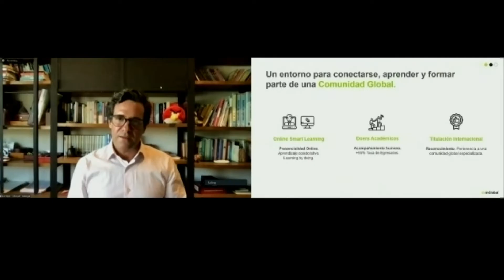Encuentro Anual de Profesores 2021 - Resumen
Encuentro Anual de Profesores 2021, celebrado el pasado miércoles 6 de octubre de 2021, en el marco de los 10 años de doinGlobal.

Con la participación de Cristóbal Cobo, (PhD) Especialista Senior en Educación y Tecnología. Fundó y dirigió el Centro de Estudios – Fundación Ceibal (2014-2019). Investigador asociado del Instituto de Internet de la Universidad de Oxford (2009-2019). El trabajo de Cobo está en la intersección entre el futuro del aprendizaje, culturas de innovación y las tecnologías centradas en las personas.

Cristóbal ha sido distinguido por el Consejo Británico de Investigación Económica y Social (ESRC) y es investigador asociado del Centro de Habilidades, Conocimiento y Desempeño de la Universidad de Oxford.

Posee un PhD “cum laudem” Ciencias de la Comunicación en Universitat Autònoma de Barcelona. Co-autor de Aprendizaje Invisible. Su libro más reciente es "Acepto las Condiciones: Usos y abusos de las tecnologías digitales", (Fundación Santillana, Madrid, 2019). “Innovación Pendiente” (Penguin Random House, 2016). Ha sido conferencista invitado en más de 30 países (+ 4 TEDx). Con intervenciones en CNN, Deutsche Welle, El Pais o Le Monde Diplomatique, Wall Street Journal o World Economic Forum.